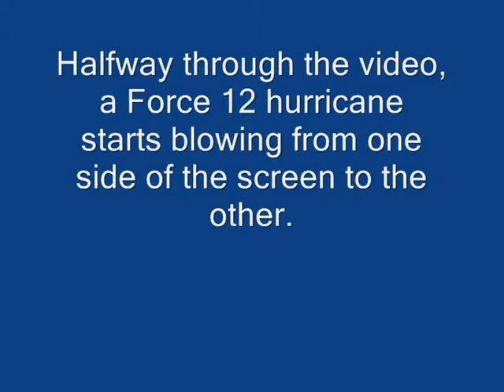Gale movie project 0002